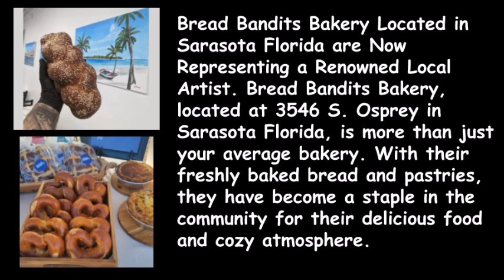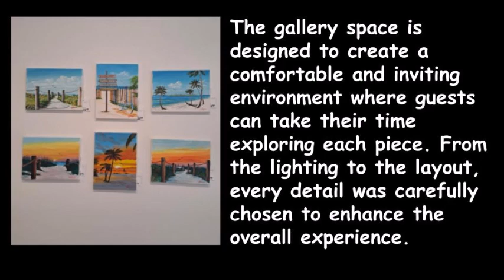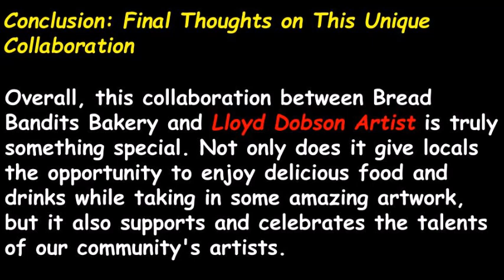Bread Bandits Bakery Located in Sarasota Florida are Now Representing a Renowned Local Artist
Click the next link to learn more about "Bread Bandits Bakery Located in Sarasota Florida are Now Representing a Renowned Local Artist"

The video is presenting
 but also try to cover the following subjects:
-Lloyd Dobson Artist
-Affordable Oil Paintings
-Beach Themed Oil Paintings

Bread Bandits Bakery Located in Sarasota Florida are Now Representing a Renowned Local Artist, I did too and here's the video that I created around this topic.
Bread Bandits Bakery Located in Sarasota Florida are Now Representing a Renowned Local Artist interested me so I did some research and published this to YouTube .
Possibly you would like to comment listed below and let me know what else I can help you with or details on Bread Bandits Bakery Located in Sarasota Florida are Now Representing a Renowned Local Artist.

Sell Renowned Artist Original Oil Paintings Earn Passive Income BLOG POST